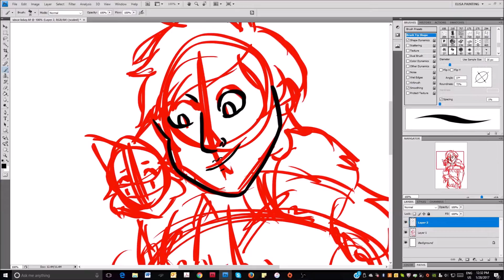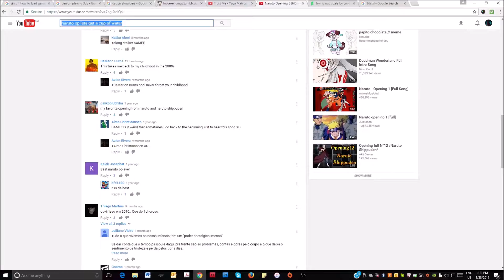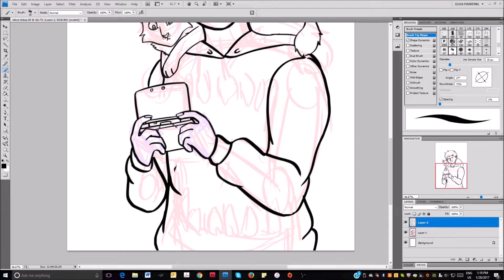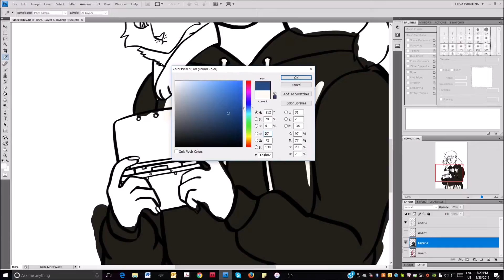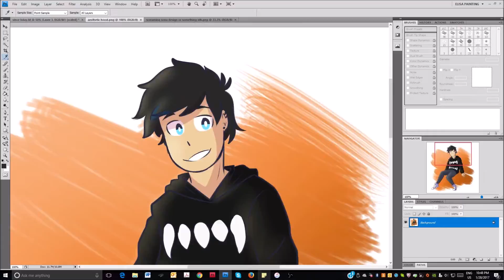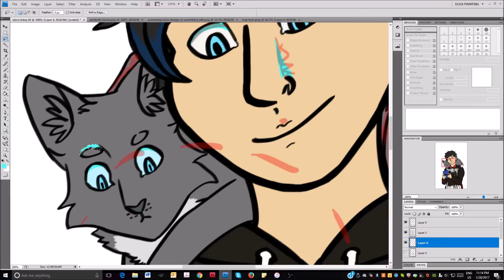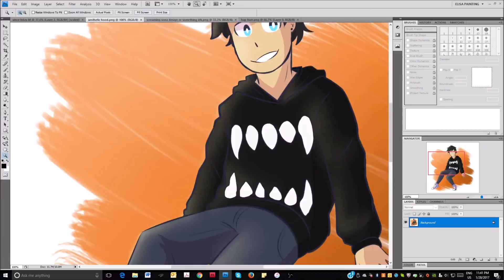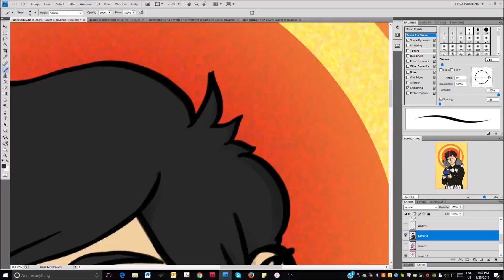bday speedpaint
Happy bday to my archnemesis!

Songs:
Seishun Kyousoukyoku- Sambomaster
Namikaze Satellite- Snowkel